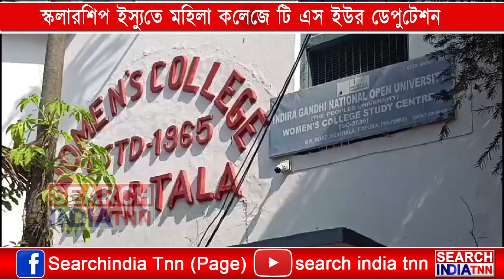স্কলারশিপ ইস্যুতে মহিলা কলেজে টি এস ইউর ডেপুটেশন